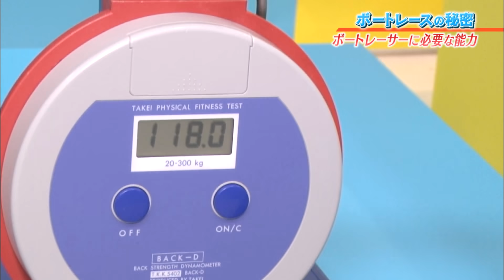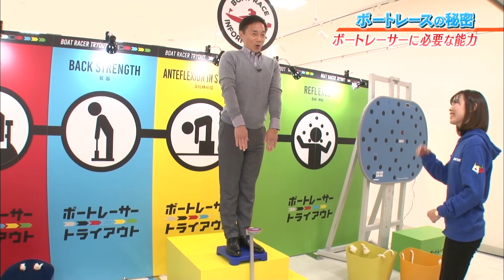植木通彦のボートレースの秘密 ボートレーサーに必要な能力 握力・背筋力・柔軟性・反射神経｜ボートレース公式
ボートレースアンバサダーにして最高峰レース「SG」を10回優勝というレジェンド元レーサー植木通彦が、ボートレースにまつわる様々なポイントを解説していきます。

今回はボートレーサーに求められる基本的な能力をご説明します。全国の商業施設などでご案内している模擬体験イベント「ボートレースインフォメーションブース」での実践を通してお伝えします。

ボートレースの基本から、レース場の楽しみ方、あのレーサーの素顔まで、ボートレースを知ってる人も、これからはじめる人も、みんなが楽しめるスペシャルサイト！

レースの開催スケジュール・結果などをご覧いただけます。